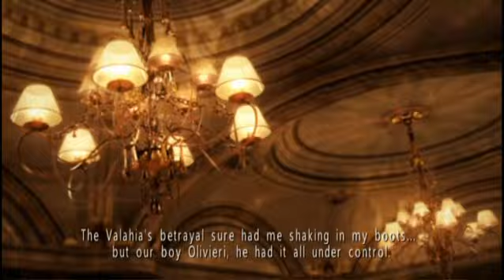Sanctify F-4E One Plane Challenge Joint assault